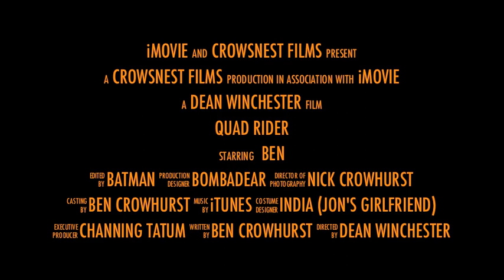Quad Rider (Inspirational)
An inspirational documentary on how not to sterilize a wild baby armadillo.

I movie trailer